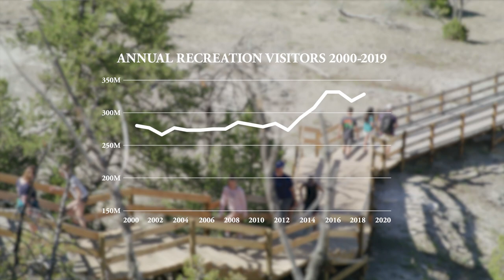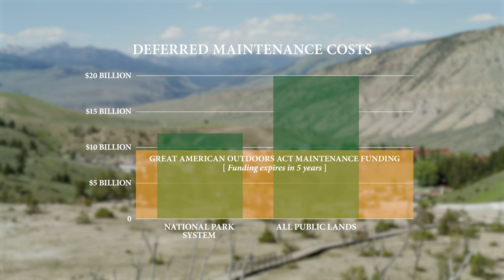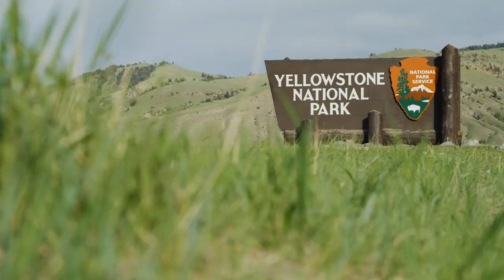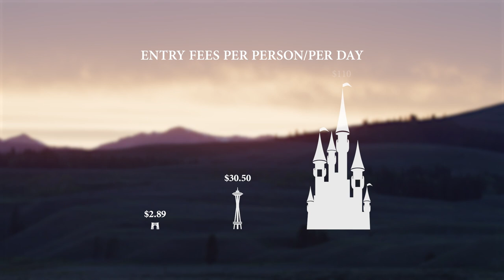Tending National Parks: What would you pay?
America’s best idea is being loved to death. Our national parks encompass some of the most amazing places America has to offer, and with record visitation in 2020 and 2021, our national parks are more popular than ever. But our parks need our help.

Our national parks face $12 billion in deferred maintenance. This deferred maintenance doesn’t just represent crumbling bridges and dilapidated boardwalks. There are environmental consequences of deferred maintenance, too, like leaky wastewater systems that pollute rivers. When our park infrastructure fails, we fail the wildlife of that park.

The status quo of funding parks involves overcoming political hurdles, which means parks are overwhelmingly reliant upon fickle political winds. That can and should change.

Recent efforts like the Great American Outdoors Act have been a start, but more work remains. The act might have permanently funded federal land acquisition, but it only set aside money for public land maintenance for five years. If we want to avoid digging an even deeper deferred maintenance hole, we will have to find ongoing, reliable funding sources to address routine maintenance needs.

At its core, conservation is about maintaining and stewarding what we already own. And user fees are already a vital tool for empowering park visitors to directly contribute to the care and maintenance of the parks they enjoy. Where appropriate, modest fee increases can generate millions more in revenue, adding much-needed funding for our national parks. Plus the money generated from user fees stays in the park to help care for the very things visitors are there to see.

So the question is, what would you pay to ensure our national treasures are properly cared for?